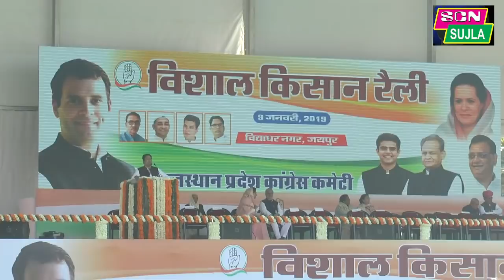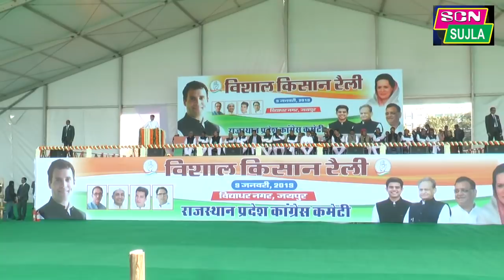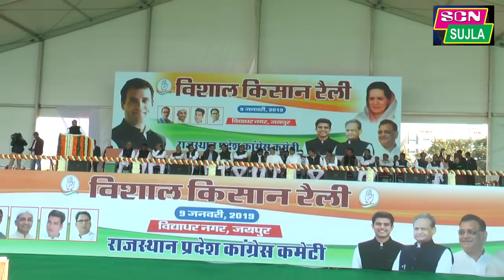क्या होगी समूर्ण क़र्ज़माफ़ी? अशोक गहलोत ने क्या घोषणाएं की किसानों के लिए.. Kisan Rally Jaipur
HI